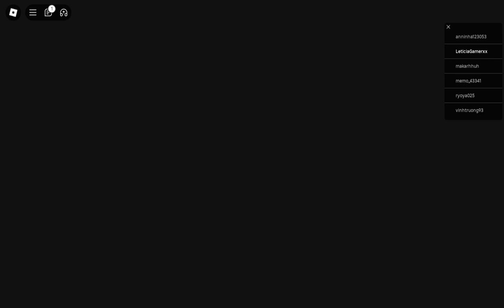PRINCE PRISON RUN (OBBY) Full Gameplay Walkthrough New Update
PRISON RUN (OBBY) Full Gameplay Walkthrough New Update

Apoie este canal para obter acesso aos seguintes benefícios:
wwwwwwwwwwwwwwwwwwwwwwwwwwwwwwwwwwwwwwwwwwwwwwww